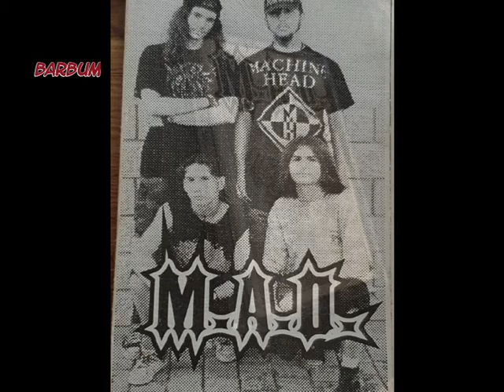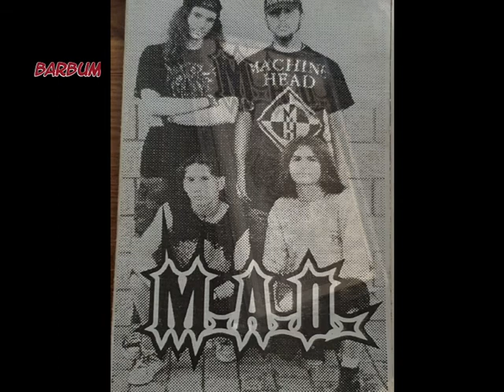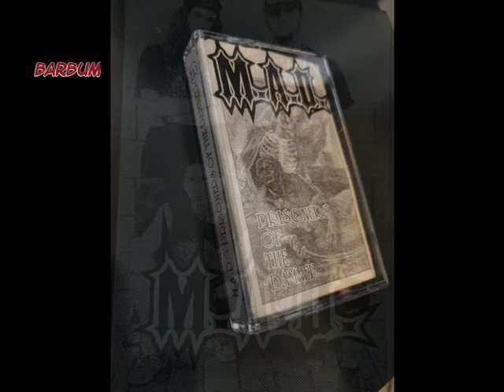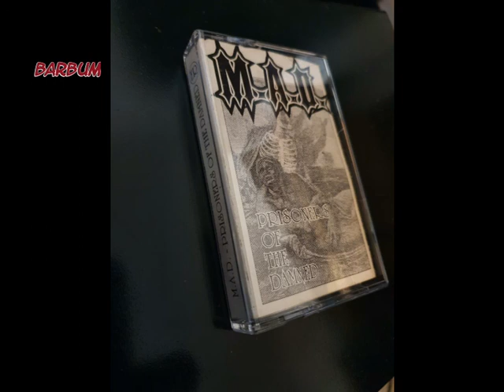M.A.D. (srb) ‎– 1997 - Prisoners Of The Damned - promo/demo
Rarities and Outtakes

M.A.D. - Serbia/Novi Sad

A1 Prisoners Of The Damned 00:01
A2 If (You'll Be A Man My Son) 03:00
A3 The Last Words 05:20
A4 Children Of The Grave (Black Sabbat cover) 08:48
B1 The Beggar  13:18
B2 Silent Servant 16:58
B3 Tamnica 19:17
B4 God Of Thunder (Kiss cover) 21:15